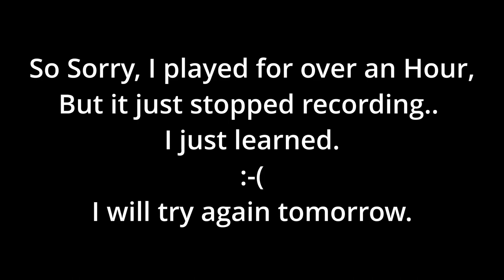American Truck Simulator, So Sorry, Just stopped.